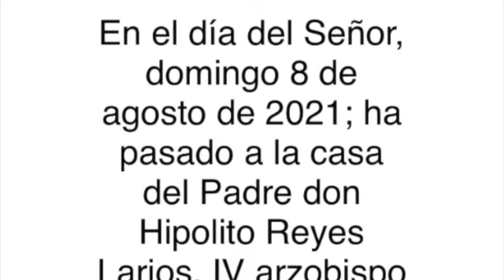Celebración de Laudes por las Comunidades del Camino ante féretro de Don Hipólito Reyes Larios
Monseñor Hipólito Reyes Larios, (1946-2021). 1º. Obispo de Orizaba y IV arzobispo de Xalapa
Ángel Rafael Martínez Alarcón
El domingo 8 de  agosto de 2021; en el tiempo litúrgico, la semana  19. A las primeras horas se anuncia la repentina partida a la Casa  del Padre, del IV arzobispo de Xalapa, monseñor Hipólito Reyes Larios, (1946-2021). Quién fue designado como 1º. Obispo de Orizaba en el año 2000 por San Juan Pablo II  y como arzobispo de Xalapa por su SS. Benedicto XVI, en abril del 2007. Este mismo domingo a los 95 años falleció por causas naturales la religiosa Cecilia Ruiz religiosas del Monasterio Corpus Christi de Xalapa. El anciano padre Thomas Michel de los benedictinos, fundador en Texin. Estos últimos muy mayores de edad, don Hipólito, el próximo viernes trece de agosto, cumplirías 75 años; en el ponticado de SS.Francisco.
            Todavía no supero la muerte de mi amigo y hermano  Guillermo Ceballos Godos, (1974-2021), sacerdote itinerante, cuando esta mañana del domingo ocho de agosto, vía mensaje a las 9 de la mañana me informan del fallecimiento de mi pastor y amigo, las primeras horas del domingo, al escuchar la información que se trataba una broma o que estaba soñando. Una vez confirmada la noticia con mi  hermana Lilia Ortega T  de la oficina de comunicación social de la arquidiócesis de Xalapa, la confirmación fue como un balde de agua helada. Trate de comunicarme con el Vicario General, mi párroco y que horas nos había celebrado la eucaristía; los minutos corrían y en las redes sociales la inesperada noticia  corría como pólvora. El comunicado de la Arquidiócesis  dedicado a la celebración de sus 75 años, el próximo viernes, el padre vocero, José Manuel Suazo,  realizó una semblanza de su vida.
             Mi relación con el Padre Polo data de mediados de los años ochenta del siglo XX, cuando en la búsqueda de la vocación, hubo una exploración en el seminario en los Redemptoris Mater Misioneros, fundados por Kiko Arguello,  1985. Pero tenía que pasar por el seminario diocesano. 20 años más tarde, participando en el Consejo Editorial del Semanario Alégrate. En abril de 2007, S.S Benedicto XVI, lo designó como el IV arzobispo de Xalapa. En los primeros años de su arzobispado tuve el privilegio de cubrir muchas de sus actividades, nos dio la oportunidad de viajar por los municipios del arzobispado, en visitas pastorales, confirmaciones, fiestas patronales, ordenaciones sacerdotales, toma de posesión a sacerdotes en las diversas parroquias.  Se fortaleció mucho nuestra amistad. Comidas y cenas también estuvieron presentes. Siempre muy abierto para el diálogo, tenía el don de la escucha y sus opiniones muy firmes. Quedó en deuda por su gran amistad que  me distinguió, y sobre todo por mi vocación de historiador.
Monseñor Hipólito Reyes Larios, nació el 13 de agosto de 1946 en Ciudad Mendoza, Veracruz, en tiempos del Papa Pio XII.(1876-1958) y el VI obispo de Veracruz, Manuel Pio López Estrada, (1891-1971) Fue hijo de don Melitón Reyes Andrade, (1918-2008) y Dolores Larios Pastrana. El padre político sindicalista de la región de Orizaba, exalcalde . La familia procreó 12 hijos: Melitón, Rosa, Luis, Miguel, Prudencio, Néstor, Roberto, Juan de Dios, Catalina, Dolores, Guadalupe.
Hizo sus estudios eclesiásticos los inició en tiempos de SS. Pablo VI (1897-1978 ) y el 1º.arzobispo  Xalapa, don  Manuel Pio López Estrada en el Seminario Regional de Xalapa. Es licenciado en Teología Espiritual por la Universidad Pontificia Gregoriana y en Teología Moral por la Academia Pontificia Alfonsiana de Roma.
Fue ordenado sacerdote durante el arzobispado de Emilio  Abascal Salmerón,(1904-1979) el 15 de agosto de 1973, próximo  a celebrar 48 años de sacerdote. El 15 de abril del año 2000 fue nombrado por el papa Juan Pablo II como primer obispo de la diócesis de Orizaba, por lo que el 13 de junio del 2000 recibió la ordenación episcopal, bajo el lema Spiritus Domini Super Nos (El Espíritu del Señor está sobre nosotros). El 10 de abril de 2007 el papa Benedicto XVI lo nombró arzobispo de Xalapa. Tomó posesión de su arquidiócesis el 19 de junio del mismo año.
En el presente agosto del 2021, el 102 aniversario de la designación de San Rafael Guizar y Valencia, (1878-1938) como el V obispo de Veracruz;  conmemoramos el 50 aniversario del primer arzobispo de Xalapa, don Manuel Pio López,  quien falleció el once de agosto de 1971, es dignidad de obispo emérito. El quince aniversario del P. Juan Martín del Campo, (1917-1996). El segundo aniversario del fallecimiento del Cardenal  Sergio Obeso Rivera, (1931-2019), el once de agosto. El primer aniversario del P. Gilberto Suárez Rebolledo. (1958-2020), Vicario General, falleció el domingo 9 de agosto. Tres de los cuatro arzobispos de Xalapa, han fallecido en el mes de agosto, sólo don Emilio Abascal  Salmerón,  murió en el mes de marzo de 1979.